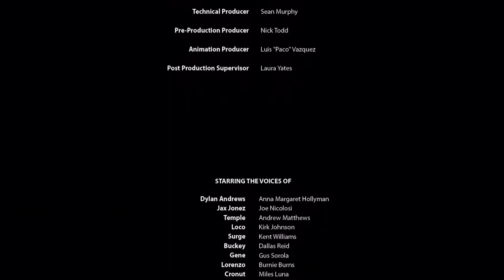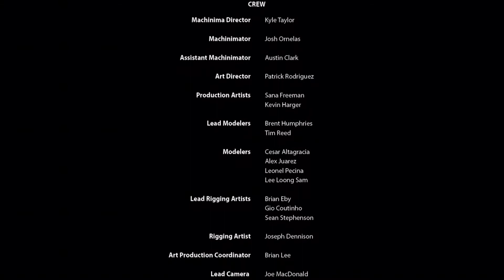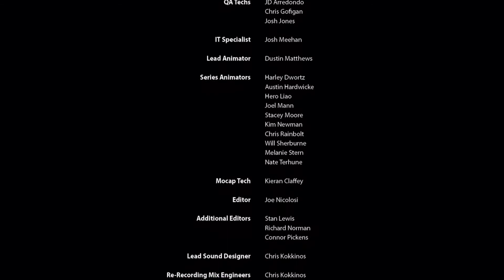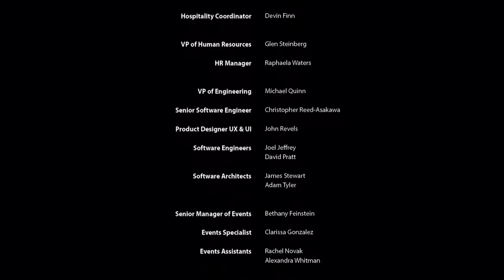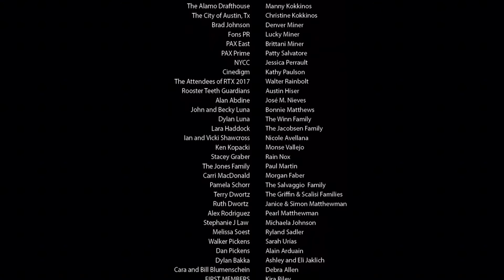Red vs Blue Season 15 credits